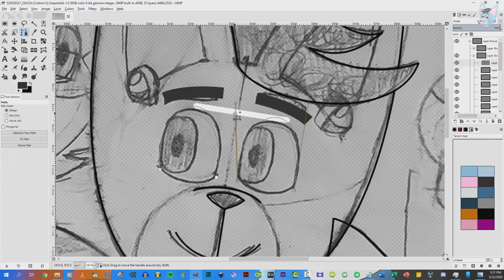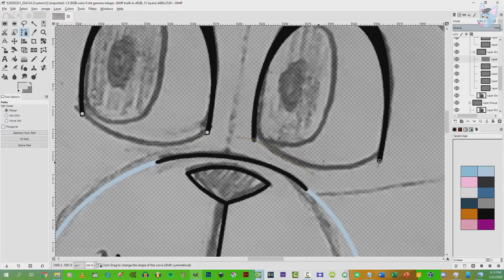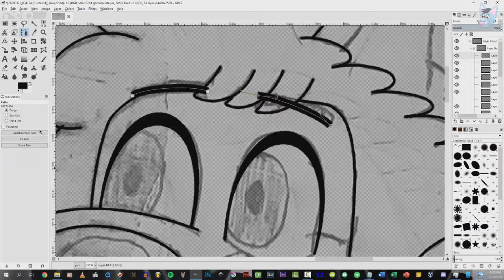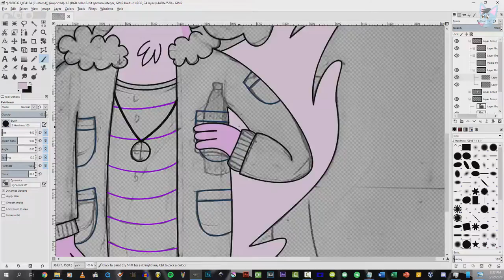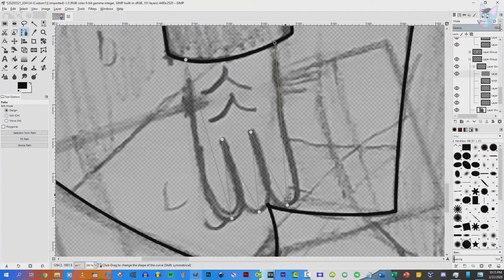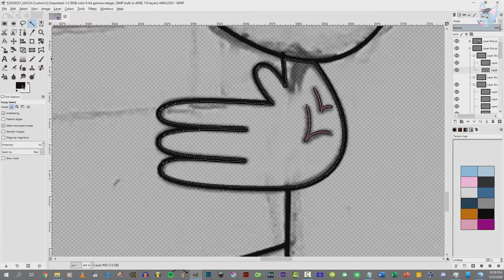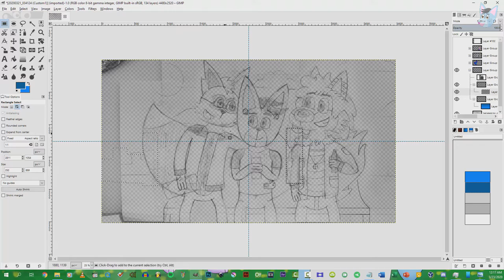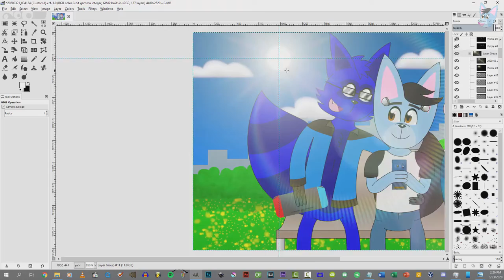Tanzim Speedpaints: Three Floofy Friends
Just a nice friendship bonding.

Wodi Wolf belongs to Wodienfor.
The eponymous character belongs to Sarey-Raccoon.